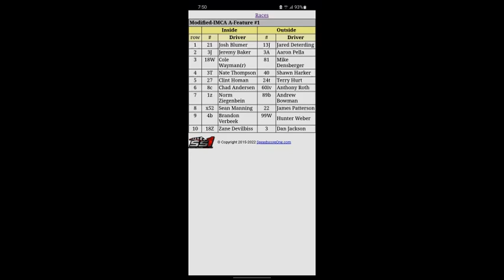Modified Mania!! Densberger #81 for the Win!! @ Eagle Raceway - 07/08/23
Modifieds came out ready to rumble... Josh Blumer #21 starts P1 but is put back 2 spots to P3 due
jumping the start... supposedly... Jeremy Baker 3J moves up to the P1 position.. Then there is a crash
on the start in turn 2; So 3rd time was a charm and the mods were let loose! Jeremy Baker 3J raced
his best race of the year crossing the checkers in 5th!  Mike Densberger #81 got his first Mod A Win!